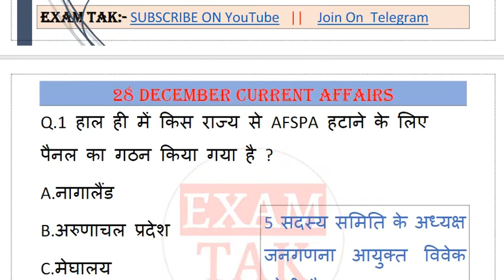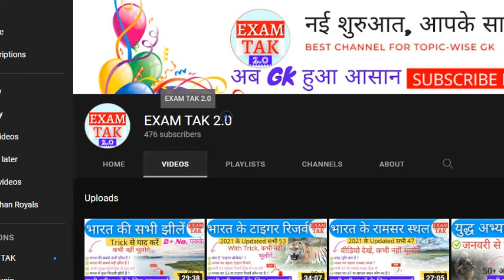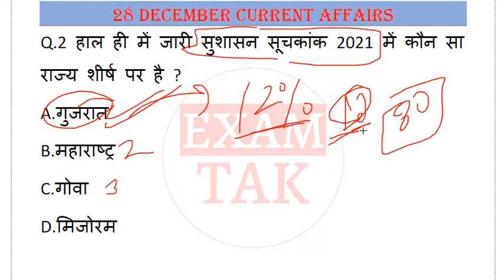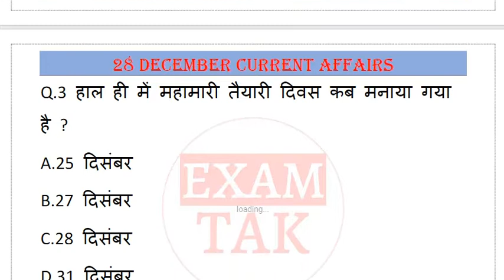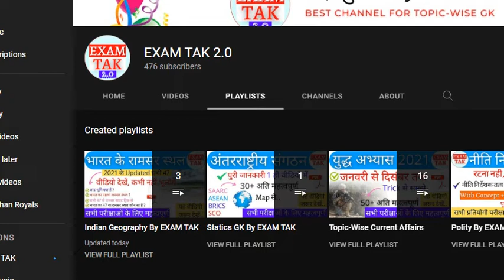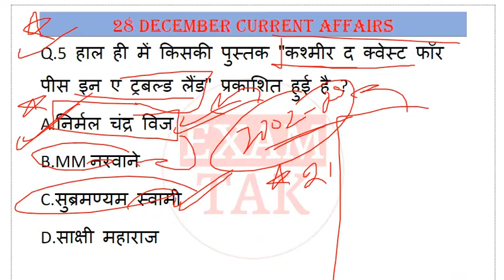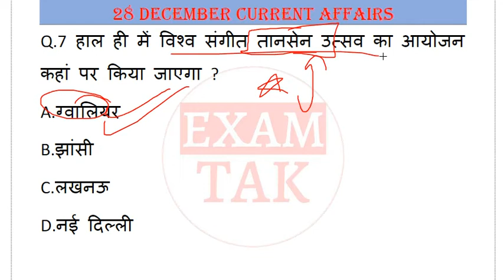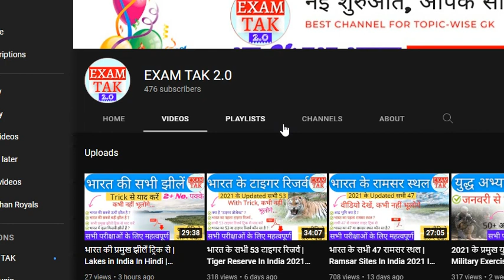28 December 2021 Current Affairs | Current Affairs by Bhunesh Sir - EXAM TAK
28 December 2021 Current Affairs | current affairs by next exam | Current Affairs By Bhunesh Sir  | For All SSC, Bank, Defence, CET Exams
नमस्कार दोस्तों आप सभी का स्वागत है एक और नई वीडियो में आज हम लोग 28 December 2021 Current Affairs की पूरी जानकारी देने वाले हैं |

-:Query Solved in Video:-
28 December 2021 Current Affairs
current affairs by bhunesh sir 28 December
today's current affairs by bhunesh sir
world affairs
world affairs 28 December current affairs
exampur 28 December current affairs
करंट अफेयर्स
ravi study iq 28 December current affairs
next exam 28 December current affairs
current gk
current affairs
current affairs December 2021 current affairs
28 December 2021 ka current affairs
current affairs today
28 December 2021 current affairs wifistudy
28 December 2021 current affairs next exam
28 December 2021 current affairs by next exam
28 December 2021 current news
28 December ka current affair
28 December Current Affairs 2021